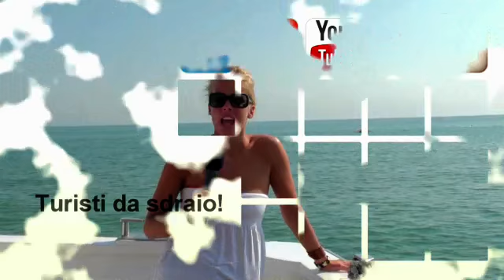coppia bologna footing alba 360